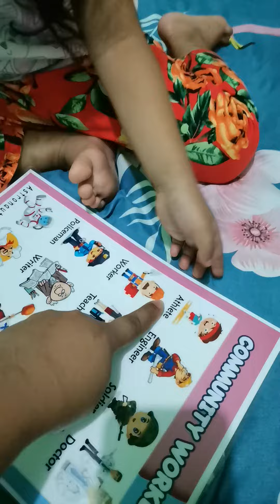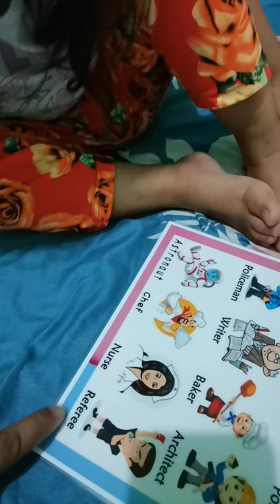Ashylle's read community workers Cipe family vlogs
My 3 y.o girl can now read cards. I was amazed when i discovered that she can read eventhough we are always busy in our work. I am a staff midwife and my husband is a company guard. My eldest daughter is staying in the province with my parents. Thank you and God bless